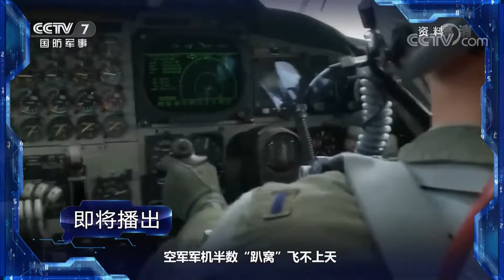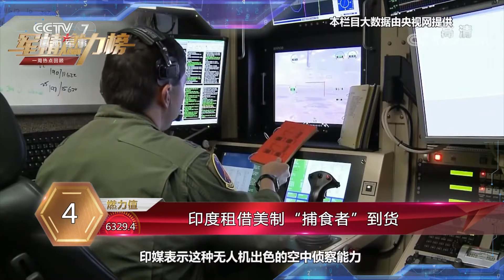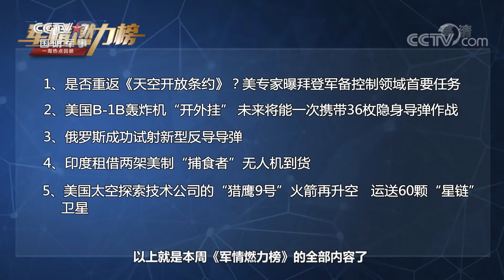审计藏猫腻 战备得低分 如此“美国鹰”能战“北极熊”？「军事制高点 Military Commanding Heights」20201128 | 军迷天下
本期节目主要内容：退出《开放天空条约》、合并欧非司令部、启用第五军团，美政权交接之际，为何执意将俄逼入墙角？俄指控美驱逐舰侵入俄领海，美坚决否认直称没这回事，竞争升级的俄美是否存在对撞风险？五角大楼审计“三连败”，美军战备状况疲态尽显，美军舰艇仅有三分之一能够出海，空军军机半数“趴窝”飞不上天，俄罗斯则在稳扎稳打升级战略武器。美军疲矣，尚能战否？